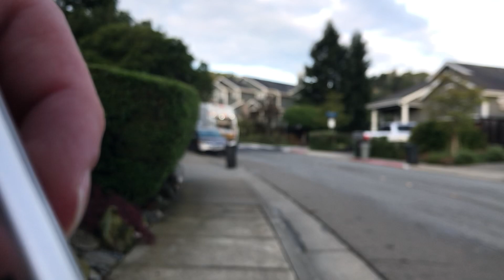Quick Garbage Run With Sylvie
Well well well, welcome back to another day of filming the boys! First up, we have Sylvie on the garbage run. Sylvie does a couple stops along the main drag, then heads off to do the rest of the run.

Well, that's it for this one! I hope you enjoy Sylvie on the quick garbage run! Comments greatly appreciated! Enjoy guys!